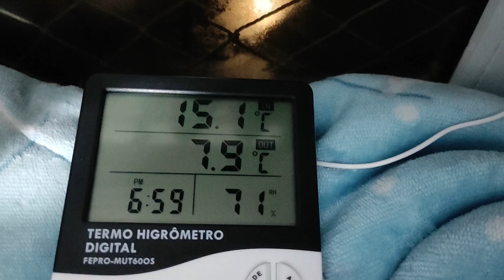Passeio pelo treze de maio